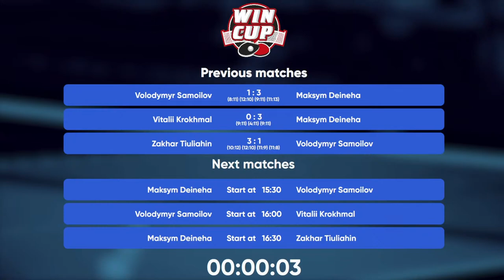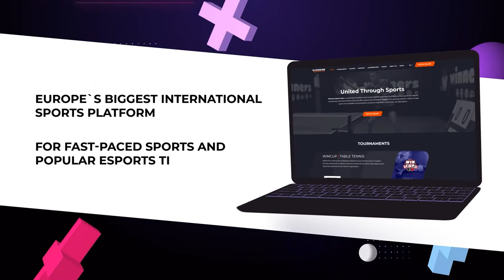15:00 Vitalii Krokhmal 3-1 Zakhar Tiuliahin West 3 WIN CUP 20.03.2023 | TABLE TENNIS WINCUP